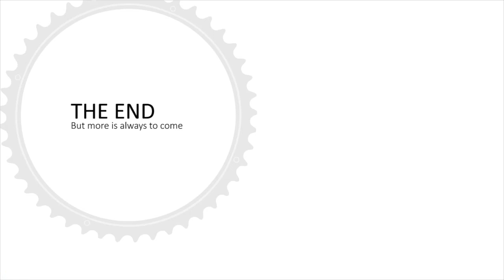220s - Italy, Trieste area - Slovenian coast part 5 - Koper to Muggia and Trieste (08/2018)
The focus of this ride was the Slovenian coast but Muggia and Trieste were to be sort of a big finale. Sadly, with things not really going as planned (mostly being terribly late) something had to give and it's this part. :( So, instead of exploring Muggia a bit more and visiting the central Trieste once again, I pretty much just rode through. Meaning, no centre, no landmarks (unless you count the stadium) and no ferry ride.

Still, there's an upside to this - you will get to see some side streets of Trieste which I'd hardly ever plan on visiting. And you will also get to see just how hilly the city is and how bad some streets are, especially for cycling. However, there's still something about it all that make me like Trieste and really enjoy it. Also, however crazy it seems to be when trying to drive, local drivers are incredibly nice, considerate and respectful to cyclists.

Sadly, while I went into more trouble to use the main road, by Basovizza (because I haven't filmed that on previous visits), I was so late and so exhausted that I decided to end this movie long before Basovizza. So, next time.